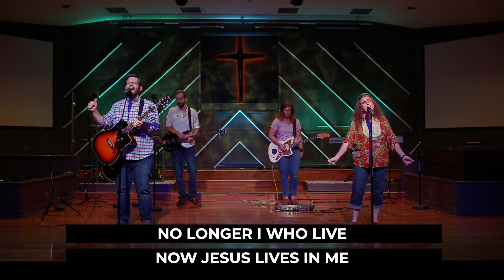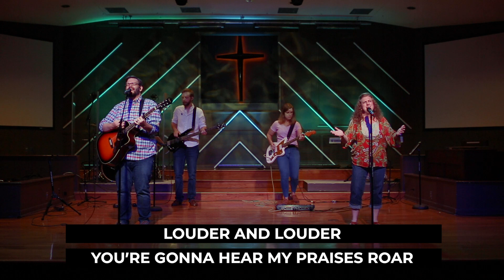Worship Online - June 14, 2020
Due to the Coronavirus and until further notice, we invite you to join us online for worship on Sunday mornings. We may not be able to meet together physically, but that's not going to stop us from rallying together spiritually. Join us online for a special time of worship and a message from Pastor Ricky. Grab your Bible and click on the video to join us in worship. for more info.

Series: The New Normal
Message: Saving For An Emergency
Ricky Powell

Connection Card: fcbc.life/connect
Online Giving: fcbc.life/giving
For other ways to experience today’s service, visit fcbc.life/worship-online.